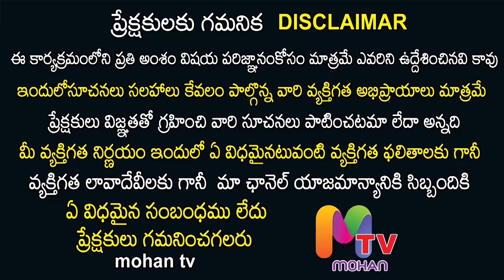Meena Rasi Phalalu Ugadi Panchangam 2022 | Meena Rasi 2022 Telugu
యూట్యూబ్ ఛానల్ లో మీ బిజినెస్ కి సంబంధించిన
𝗩𝗶𝗱𝗲𝗼𝘀 మా ఛానల్ లో ప్రమోట్ చేయాలి అనుకుంటే మమ్మల్ని
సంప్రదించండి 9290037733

IB Saahu numerologist
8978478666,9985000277